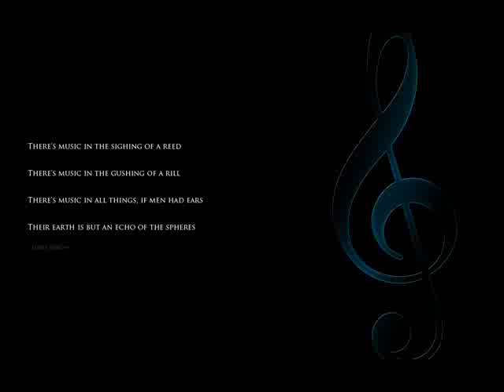The Bard's Song.wmv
just a little something i did for a friend.